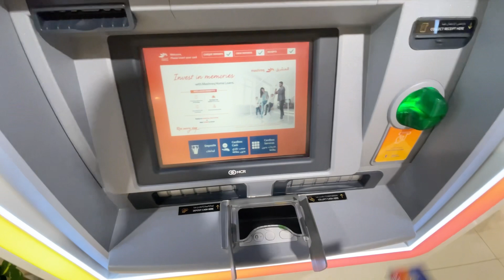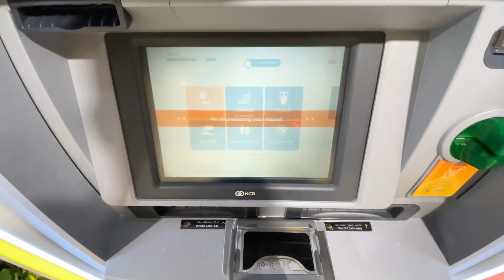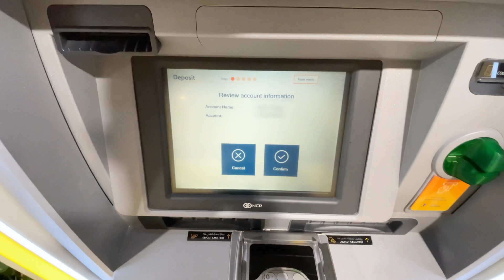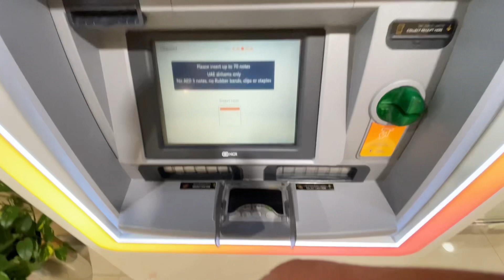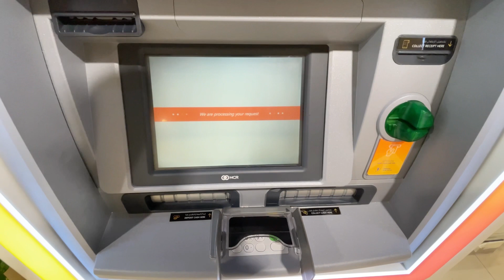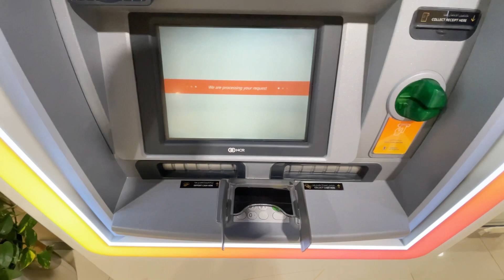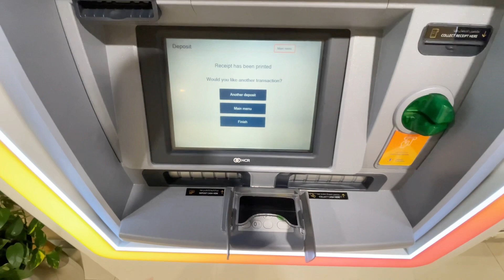How To Deposit Cash in Any 🏧 | Mashreq Bank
Depositing Dirham in Mashreq Bank is a simple process and can be done in several ways. Here is a step-by-step guide on how to deposit Dirham in Mashreq Bank:

ATM deposit: Find a Mashreq Bank ATM and insert your debit card. Select the deposit option and insert the Dirham notes into the ATM. The amount will be credited to your account instantly.

Over-the-counter deposit: Visit a Mashreq Bank branch near you and fill out a deposit slip. Hand over the deposit slip and the Dirham notes to the teller. Your account will be credited immediately.

Mobile deposit: If you have a Mashreq Bank mobile app, you can deposit Dirham by taking a picture of the notes and uploading them through the app.
Regardless of the deposit method, it is important to make sure the Dirham notes are in good condition, as damaged notes may not be accepted.

Note: Always remember to keep your receipt for record keeping purposes.

how to deposit in mashreq,
how to deposit money in mashreq bank,
banks in uae,
banks in dubai,
how to deposit cash in atm machine,
how to deposit cash in bank,
how to deposit cash in atm,
cash deposit in uae,
how to deposit money in bank,
how to deposit money in cbd bank,
how to deposit money in dubai bank,
mashreq neo,
deposit,
banks in the united arab emirates,
cash deposit machine,
mashreq,
how to avoid charges in mashreq bank